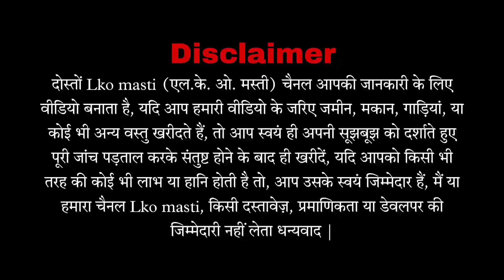House For Sale cheapest price | House in Lucknow | House in Near Sitapur Road Lucknow| Lko masti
House For Sale | near Sitapur Road  in Lucknow | duplex house | House in Lucknow | Lko masti 🏠

दोस्तों इस वीडियो में हमने आपको फैजुल्लागंज लखनऊ में  independent house दिखाया है
Call Timing :10 :AM To 8:00pm